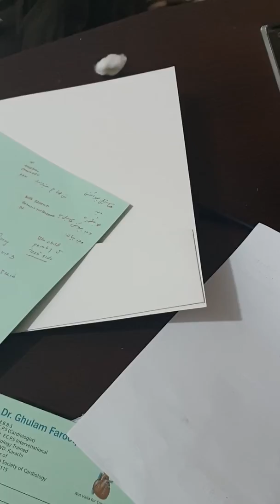1.1.2020 SUMERA 4YRS FROM BRAWAL UPER DIR Ist CASE OF 2020 WITH RICKETS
Uuuf  SUCH CASES WERE SO COMMON 100YRS BACK IN ENGLANDS , BUT  PAKISTAN  IS A COUNTERY FOR WHICH FREE TREATMENT IS FROM GOD BUT OUR PEOPLE SO UNAEARE ABOUT THE BENIFITS OF SUNLIGHT ,ANY HOW NO PAIN KILLER CAN KILL SUCH DISEASES EVEN PAIN CAN LEAD TO KILL THE CHILDRENS NOT THE DISEASE , AND NO PAIN KILLER TERMINATE THE BONE JOINTS BACK PAINS TEETH PAINS ANY HOW  SUNLIGHT USE ON SKIN IS THE FREE PAINKILLERS AND TERMINATE THE PAINS IF USE PROPERLY.